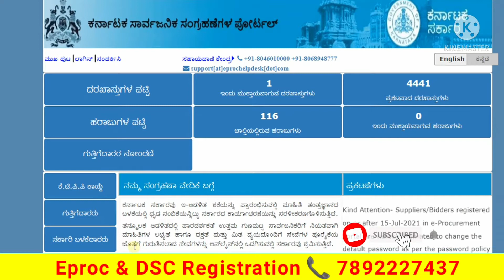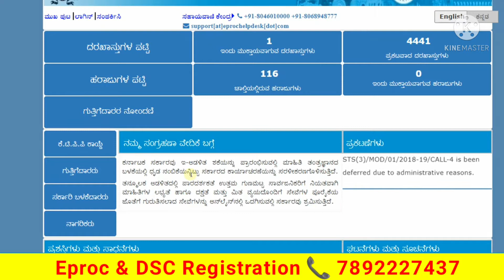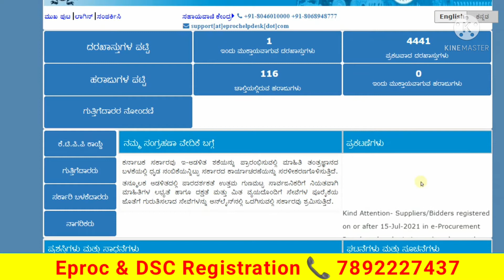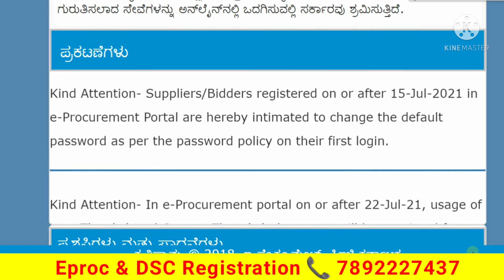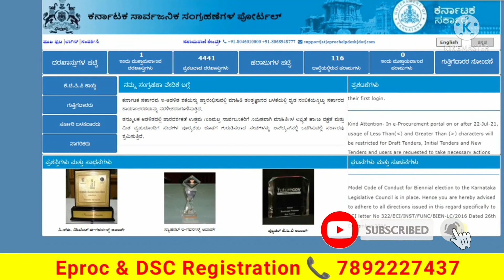Update Regarding Eprocurement Karnataka Portal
In this video you can know the New update in eprocurement Karnataka Portal.

For DSC & Eprocurement Portal Registration 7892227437

ನಮ್ಮ ಗುಣಮಟ್ಟದ ಕೆಲಸಕ್ಕೆ ನಿಮ್ಮ ಬೆಂಬಲ ನೀಡಲು ನೀವು ಈ ಕೆಳಗಿನ ನಂಬರ್ ಗೆ  ನಿಮ್ಮ ಗೂಗಲ್ ಪೇ,  ಫೋನ್ ಪೇ, ಪೇಟಿ ಎಮ್ ಇತ್ಯಾದಿ ಬಳಸಿ ಕೊಡುಗೆ ನೀಡಬಹುದು.ಇದು ಮತ್ತಷ್ಟು ದೊಡ್ಡ ಮಟ್ಟದಲ್ಲಿ ನಮ್ಮ ಕಾರ್ಯ ಮುಂದುವರಿಸಲು ನೆರವಾಗುತ್ತದೆ.
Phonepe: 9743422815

For more  info follow My